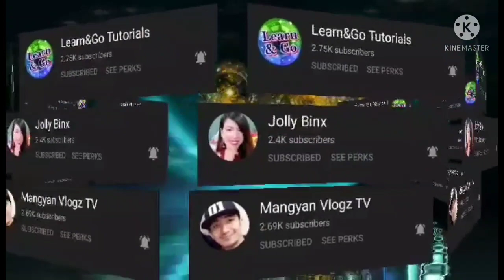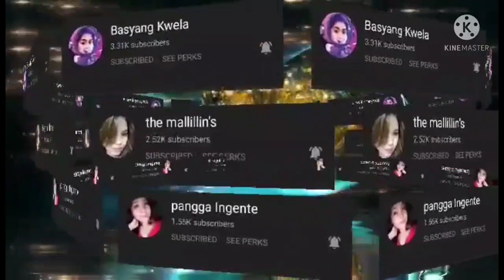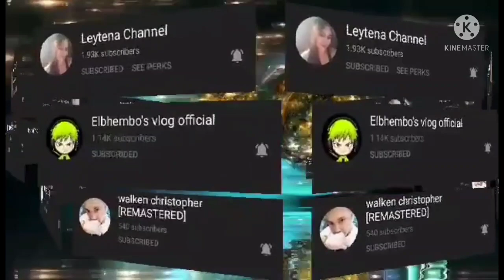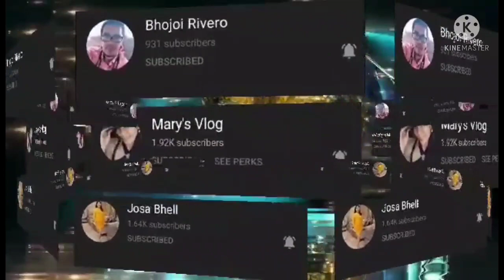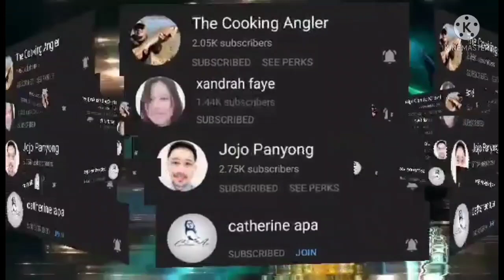FINDING JOWA ANYWHERE|| THE FUNNIEST EPISODE||FROM U S A -FINLAND -KUWAIT-RIYADH TO UK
HAHA SALAMAT PO NG MARAMI SA TIME & EFFORTS NIO GUYS SA PAGAWA NG NAKAKATAWANG VIDEO NA TO SOBRA PONG NA APPRECIATE KO LAHAT LAHAT NG SUPPORTA NIO SAKIN|| SALAMAT PO SA LOVED & SUPPORT NIO#FINDINGJOWA_ADVENTURES THANKFUL & GREATFUL TO HAVE YOU GUYS|| 💞😘🙏